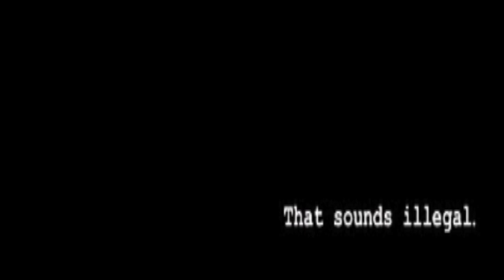Noyz Narcos - A capella - (L.S. Alberto • Rmx)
Questo è semplice sfogo musicale.. Noyz qui spacca, e io avevo un beat, stop. Peace !